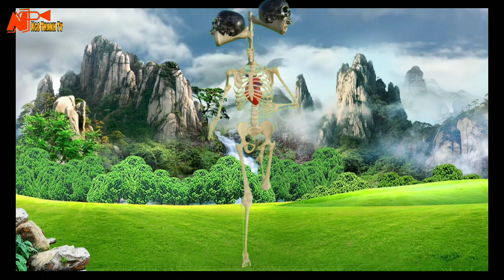(Synthesis) Tyrannosaurus rex, green giant Hulk, 4-headed megalomaniac, long-clawed beast